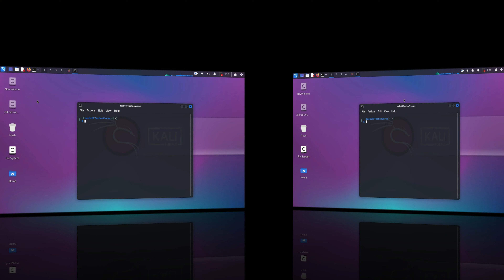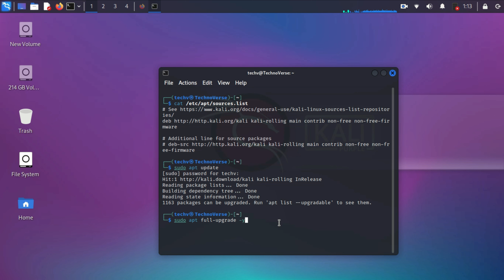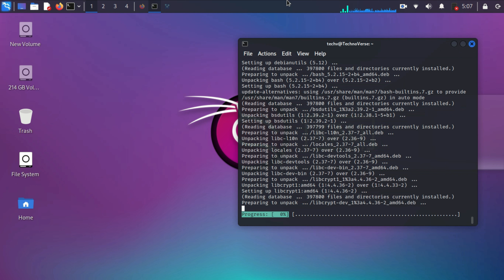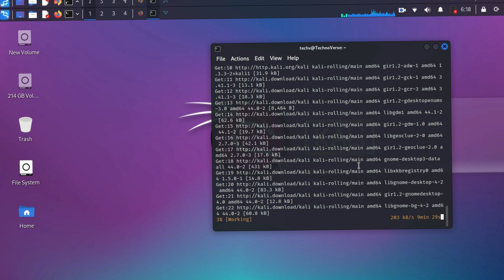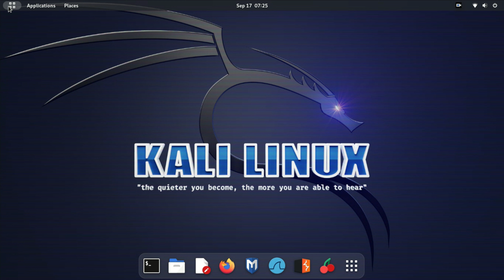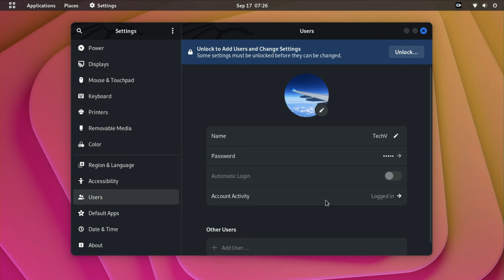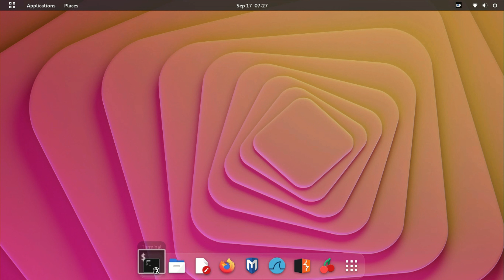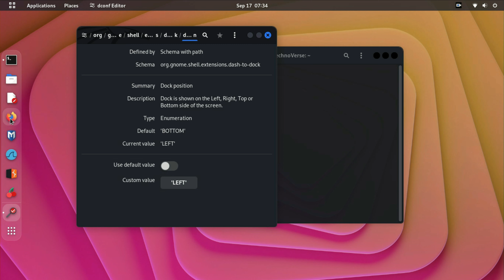Step-by-Step Guide to Installing and Customizing GNOME Desktop 44+ on Linux: Changing dock position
In this comprehensive tutorial, I'll walk you through the process of installing and customizing the GNOME desktop environment on your Linux system. Whether you're a newcomer looking to personalize your Linux experience or an experienced user seeking to fine-tune your desktop environment, I've got you covered.

I'll start by guiding you through the installation of GNOME, ensuring you have the latest version and all the necessary packages. Then, we'll delve into customization options, exploring how to tweak your desktop's appearance, optimize your workflow, and set up your preferred extensions and themes.

By the end of this video, you'll have a beautifully tailored GNOME desktop that suits your preferences and enhances your productivity. Join us on this journey to transform your Linux desktop – watch now and take your Linux experience to the next level!

00:00 Intro
0:19 Update/upgrade kali Linux
3:29 Installing GNOME Desktop
5:12 GNOME look and feel
7:03 Customizing the dock